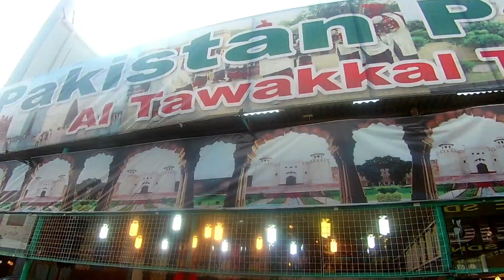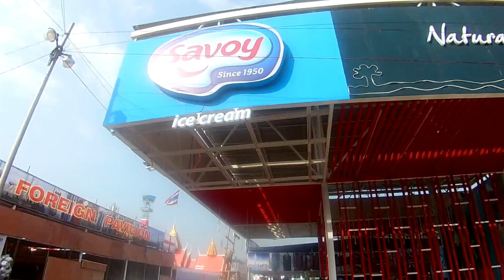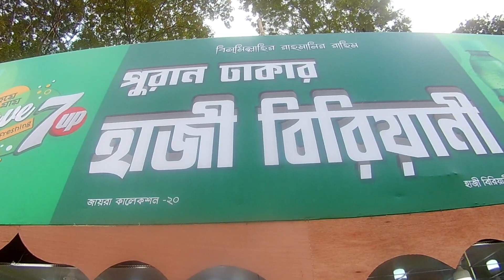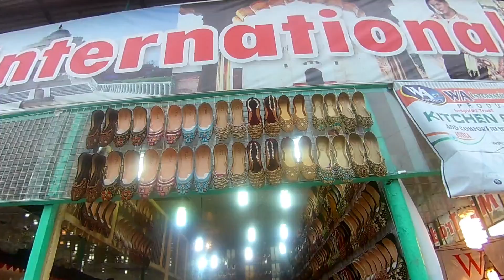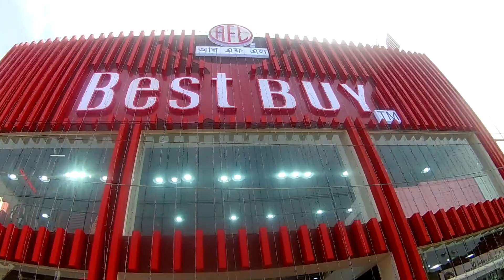Dhaka International Trade Fair 2020 | Dhaka Banijjo Mela Vlog | DITF 2020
In this video I tried to show you the total trade fair in short time.
বাণিজ্য মেলা